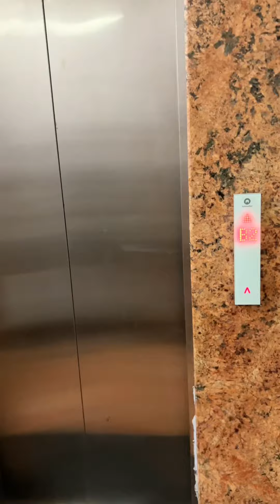Bohat dino baad khela dosto ke sath cricket 🏏